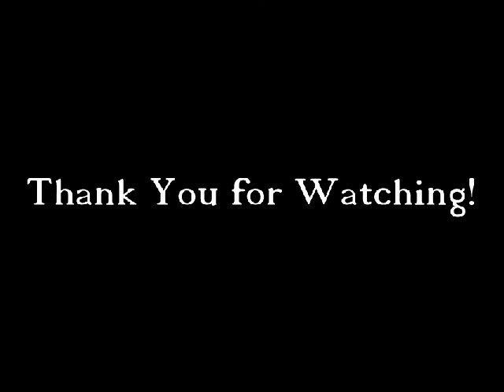THE FIRST COMMANDMENT WITH A PROMISE (w/ Bishop Robert Garman)